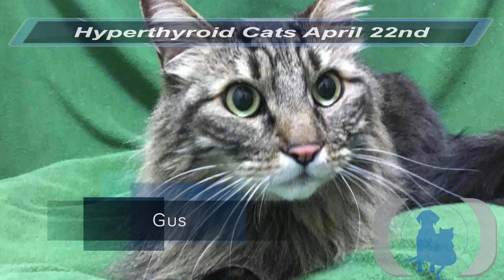Hyperthyroid Cats April 22nd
Hyperthyroid Cats Admitted April 22nd In LA